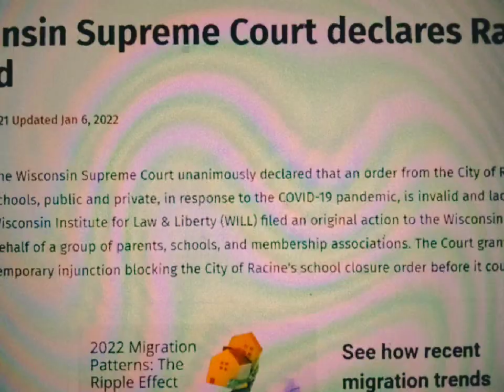WJFW NBC 12 IN RACINE WI